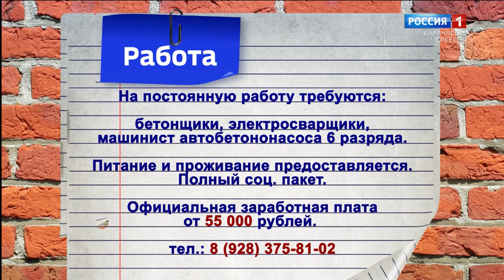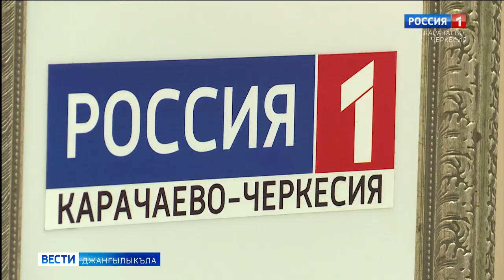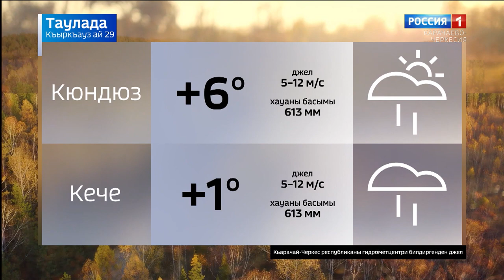Вести на карачаевском языке 29.09.2021